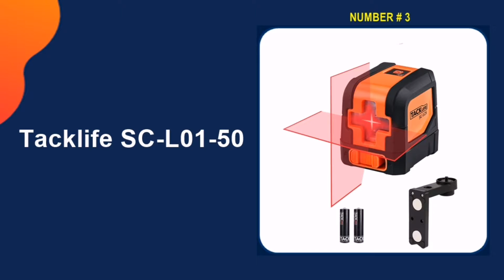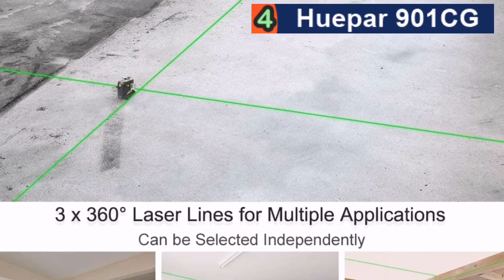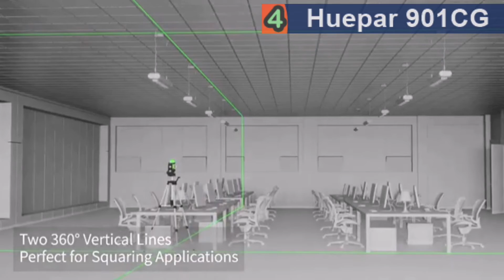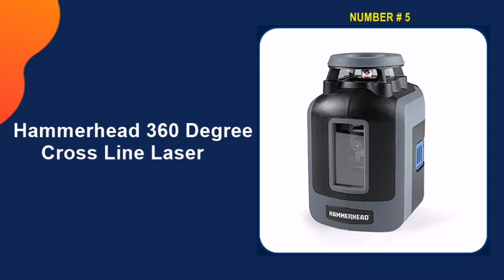Best Laser Level For Tile 2024-25 🔥 Top 5 Best Laser Level for Tiling Reviews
This best laser level for tile reviews video, we listed only the top 5best laser level for tiling in the market for you. Please check links in below to check the price and pick the best laser level for tiler for the money.

 All above laser level for tiler links are Applicable (Paid Link) in USA, UK & Canada
In this video we try to make the laser level for tiling selection on price per value. Our expert team analyzes lots of laser level for tiler reviews to make the laser level for tile. We also pick some best laser level for tiling walls and floors. We hope this video will help you to find the best self leveling laser level for tiling according your need.